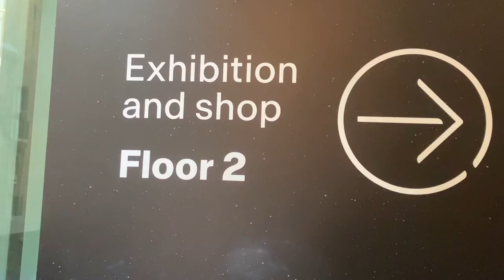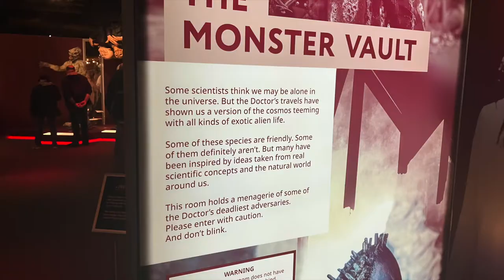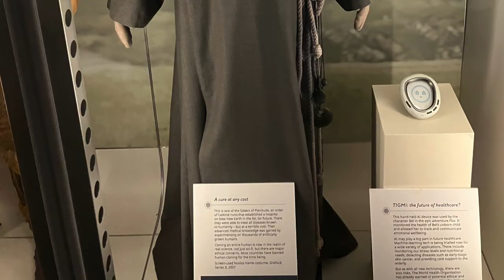Doctor Who Worlds Of Wonder Vlog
Today I took my Mum as a birthday treat to the World Museum in Liverpool to see Doctor Who Worlds Of Wonder which is on from 28th May - 30th October 2022. Here is what we saw, enjoy!